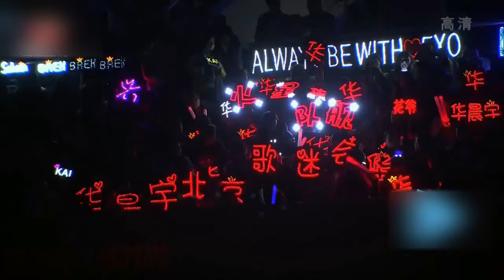原来我们被蒙了这么久!张碧晨华晨宇早在14年就专门坐在一起,同框甜蜜根本藏不住!【盛典之夜】张碧晨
中剧盛典 是中国评审最全面、覆盖范围最广的电视剧评选活动。